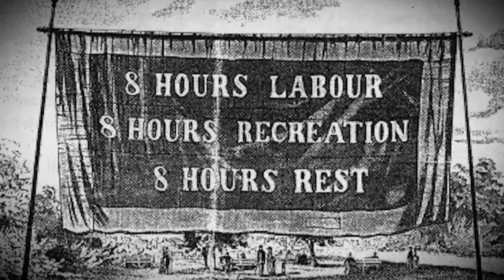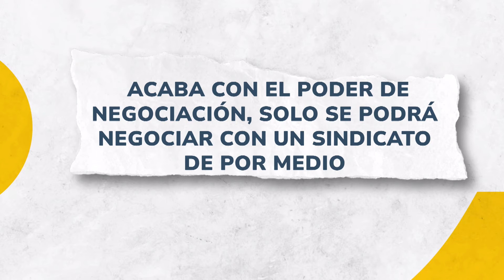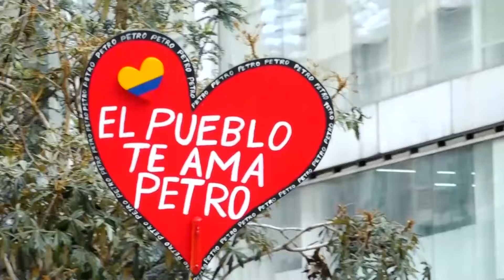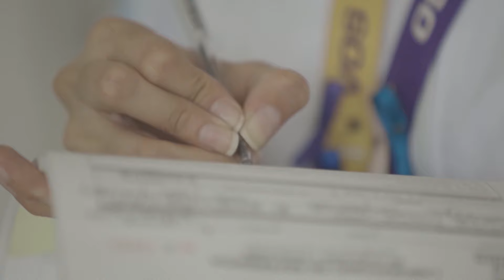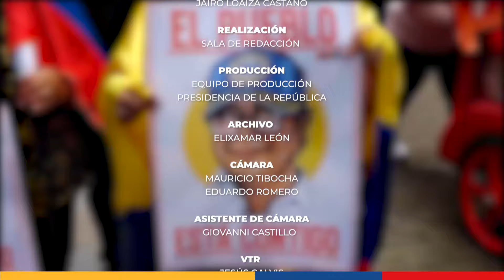Entérese del Cambio: Colombia marchó por sus derechos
Bogotá D.C., 2 de mayo de 2024